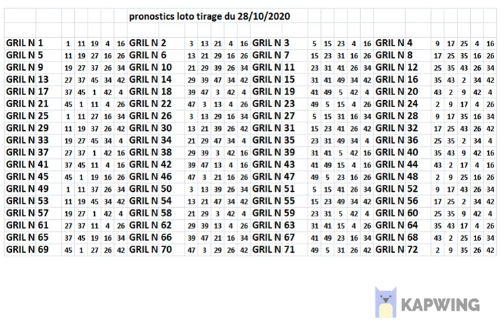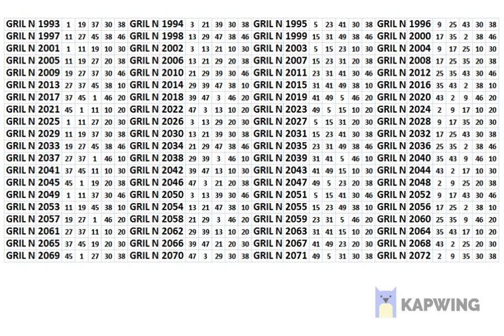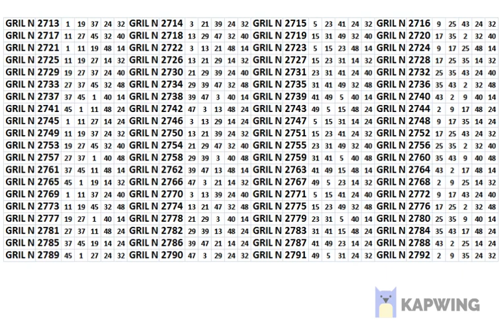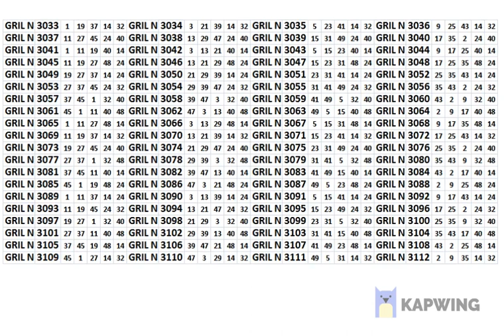pronostics loto tirage du mercredi 28 octobre 2020 3200 grille a jouer 100/100 gagner